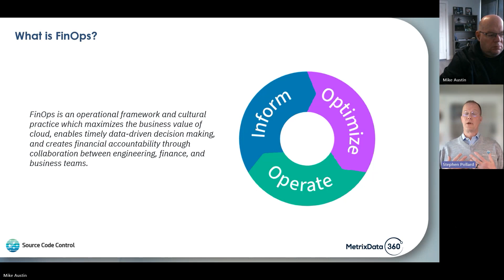Azure Ascend Unraveling Cloud Costs with Source Code Controls FinOps Magic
Maximizing Cloud & Microsoft Investments with MetrixData 360

Unlock the secrets to efficiently managing Microsoft and cloud investments with Mike Austin and Stephen Pollard from MetrixData 360. This video sheds light on navigating Microsoft enterprise agreements, addressing Azure’s growing costs, and employing FinOps strategies for optimal cloud resource management.

Learn how escalating software prices impact your cloud strategy and how tools like SLIM 360 can guide you toward significant cost savings and improved budget alignment. We’ll also introduce upcoming features in software asset management that promise even greater efficiency and control.
Are you seeking deeper insights or have questions? Our experts are ready to help you streamline your cloud and software expenses.

Join us to navigate cloud costs effectively and stay at the forefront of technological advancement with MetrixData 360’s expertise.